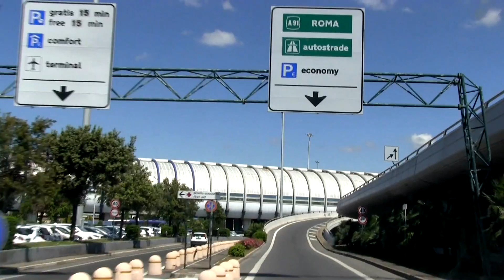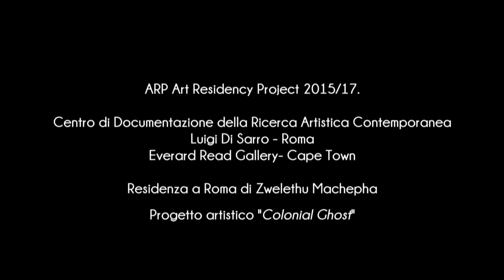ARP-Art Residency Project PROMO DOC Phase 1: Zwelethu Machepha in Rome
ARP-Art Residency Project is a biennial cultural exchange programme intended to promote young art talents. The ARP is a Centro Luigi Di Sarro, (Rome, Italy) project. This is a PROMO of a work in progress DOC.